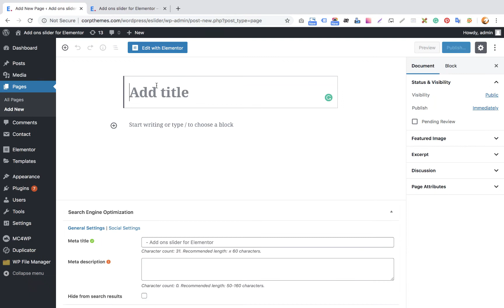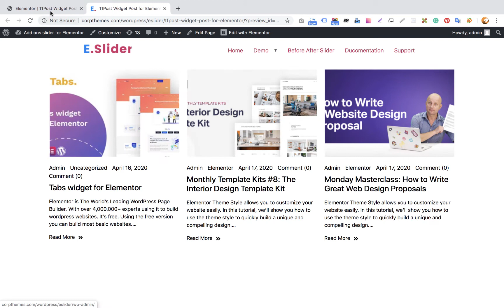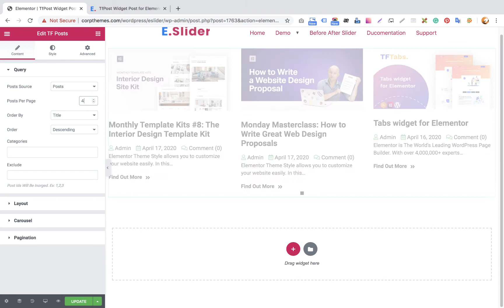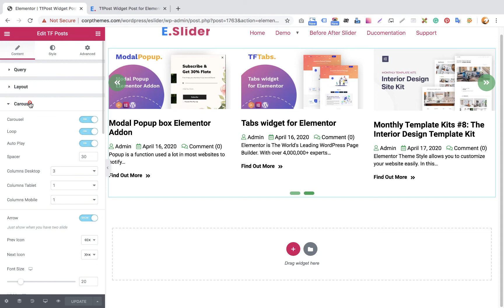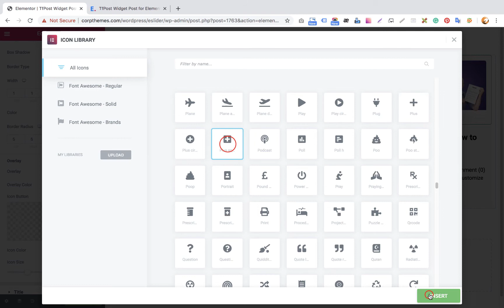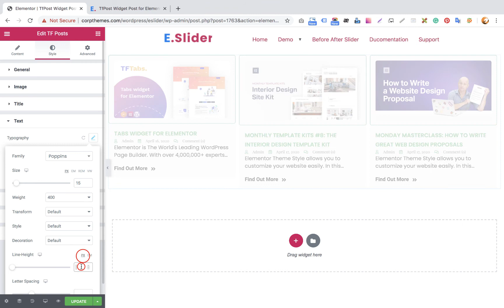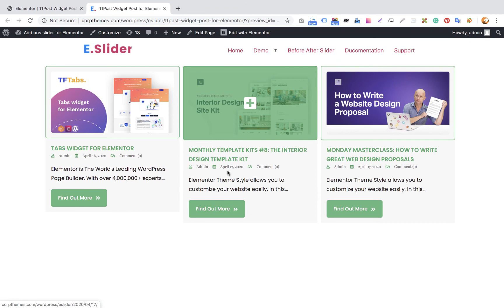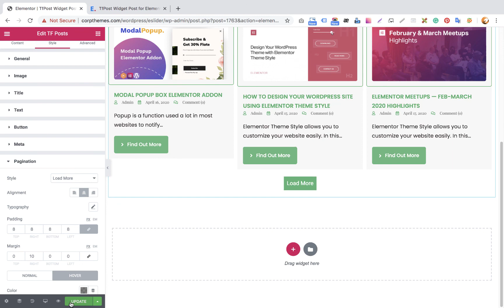tfpost widget post for Elementor